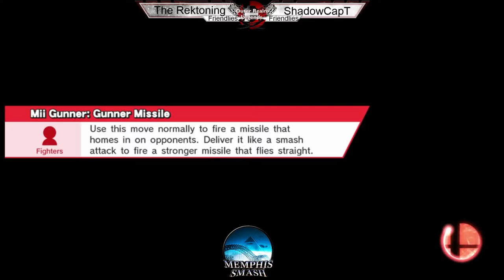ORL V - The Rektoning vs. ShadowCapT - Type - Smash Wii U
Outer Realm Legends V, Memphis Biweekly. (7-5-15)
ShadowCapT - Capt.Timm & Alkaid_X
The Recktoning : DRX|Jester & Real

Hosted at Outer Realm Cards and Games, check them out on Facebook!
 Tennessee player wanting to get into the scene? Check out the Tennessee Smash 4 Facebook page!